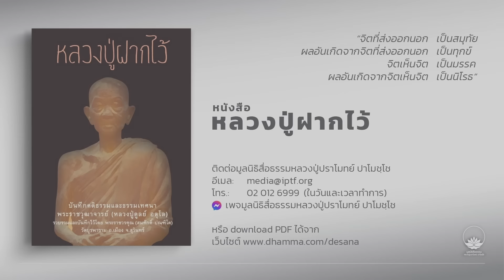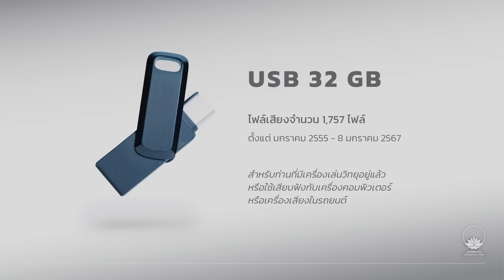จิตที่เป็นธรรมดา :: หลวงปู่ปราโมทย์ ปาโมชฺโช 14 ต.ค. 2567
เวลาเราปฏิบัติจิตเราไม่ธรรมดา
เราบังคับตัวเอง ถ้าเราอยากรู้สึกตัวเอง
รู้ด้วยใจธรรมดาๆ
ธรรมดาฟังแล้วง่ายๆ แต่ยาก
กว่าจะธรรมดาภาวนาลองผิดลองถูกกันนาน
วิธีก็คือ ทำกรรมฐานไป แล้วคอยรู้ทันจิตตัวเอง
จิตโลภแล้ว มันอยากสงบเร็ว รู้ทัน ความโลภก็ดับ
จิตก็เป็นธรรมดาไม่โลภ นั่งไปแล้วไม่สงบสักที
จิตใจหงุดหงิด มีสติรู้ว่าจิตหงุดหงิด
มีโทสะ โทสะก็จะดับไป จิตก็จะเป็นธรรมดา
จิตที่เป็นธรรมดาคือจิตที่ไม่ถูกกิเลสครอบงำ
จิตไม่ถูกกิเลสครอบงำเพราะมีสติ
รู้ทันความปรุงแต่งของจิต

14 ตุลาคม 2567